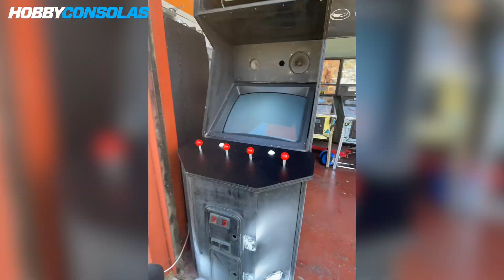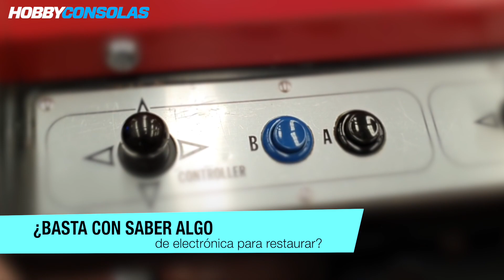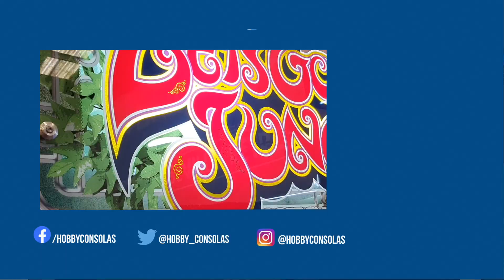¿Cómo se restaura una recreativa? Un experto en arcade nos lo cuenta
Gracias a nuestra visita a Arcade Planet (el salón recreativo más grande de España), pudimos ver montones de máquinas recreativas en funcionamiento, pero también nos quisimos interesar por el proceso de restauración de esas viejas máquinas para que vuelvan a estar operativas y en perfecto estado de revista.

Hablamos con Edu Álvarez, encargado de la restauración de recreativas en Arcade Planet, para que nos cuente cómo es el proceso de traer de vuelta a la vida los videojuegos que nos hicieron soñar en el pasado.
¡Recordad, podéis visitar Arcade Planet en la calle Siroco, 17, de Dos Hermanas, Sevilla!
Aquí podéis ver su perfil de Facebook para estar al día sobre las novedades del salón